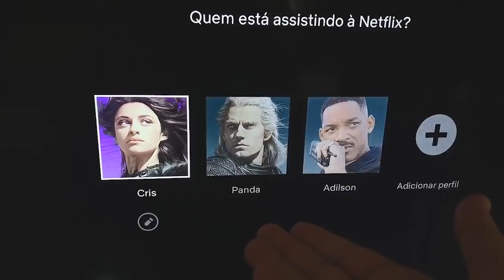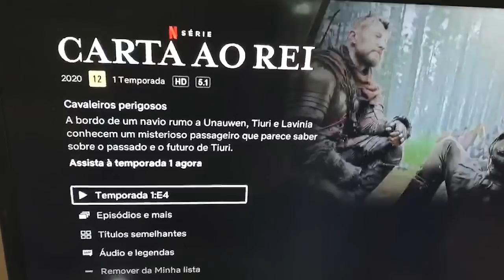COMO ORGANIZAMOS NOSSA VIDA TRABALHANDO DE CASA? | CRIS E PANDA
crisepanda cris e panda coxinhanerd coxinha nerd entretenimento series filmes cr1se53p4nd458 livr transmissao ao vivo vlog rotina trabalho criador de conteudo creator intel stay inside quarentena em casa  review netflix